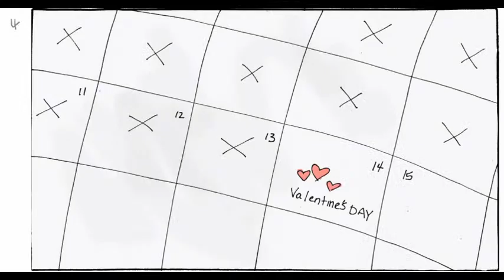ANM_372_4_1_oMoy_animatic "making a cake"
"Making a Cake" No dialogue storyboard animatic for AAU ANM 372 OL1 by Olivia Moy